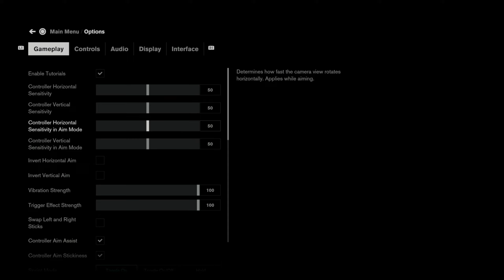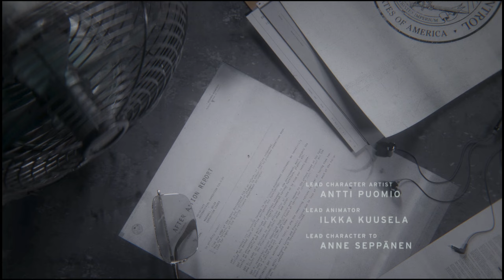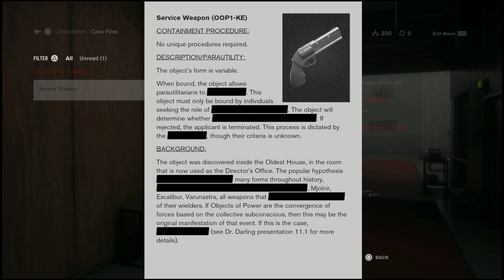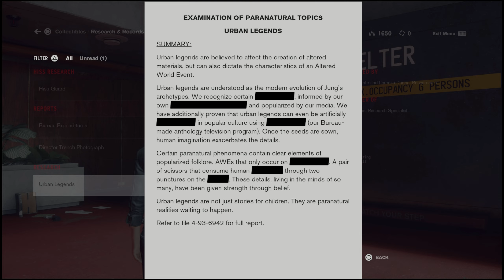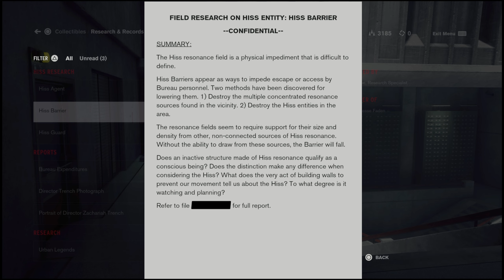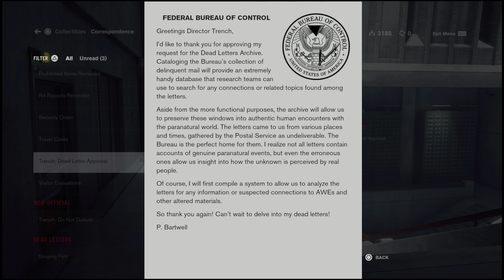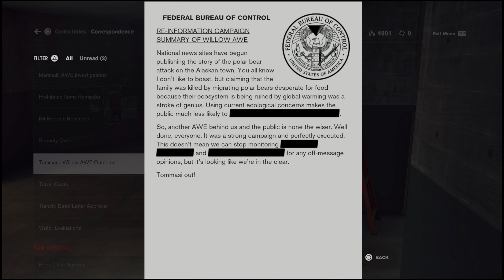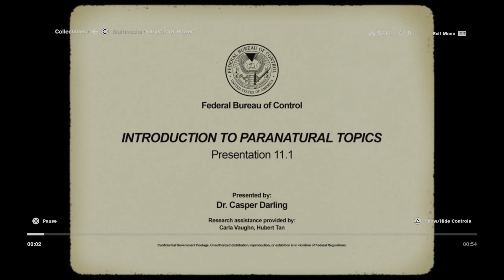Spooktober 2024: Losing Control in Control PART 1 That Doesn't Count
The hissing noises are everywhere. They're also unsettling.

Not sure what I'm getting into, but I'm allowing myself to just get lost in this trippy, surrealistic  story. Let's wander around together in an office building.

Let's Play Control PART 1